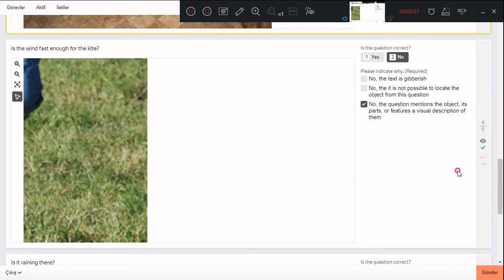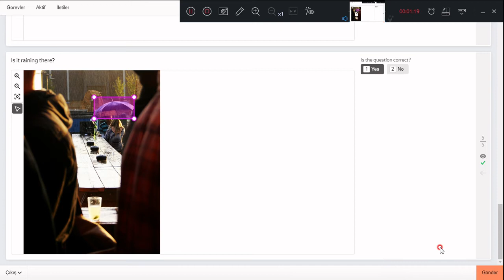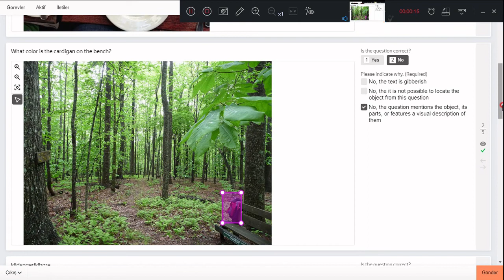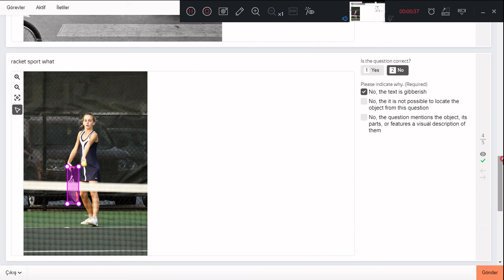Verify Questions About Objects ЯНДЕКС ТОЛОКА